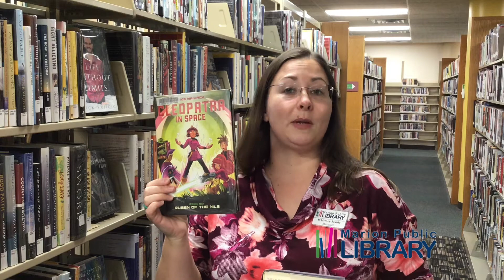What Are You Reading?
Whittney shares another of her recent reads. This one is a graphic novel you might enjoy. And then a few additional selections.

MarionLibrary.org to search and reserve.